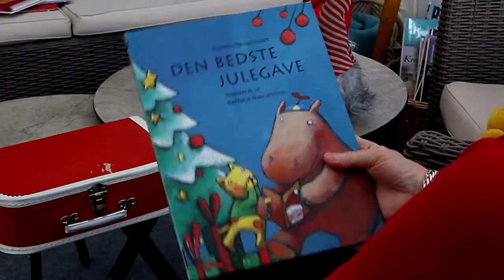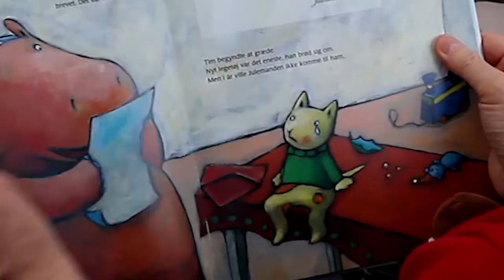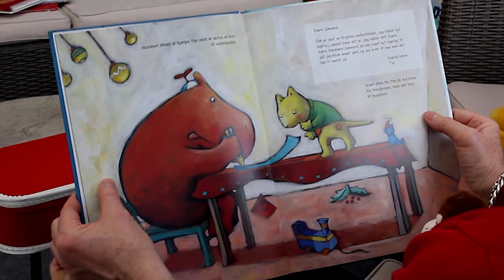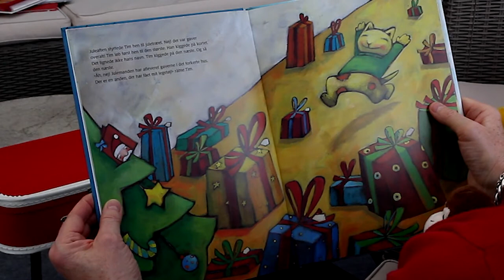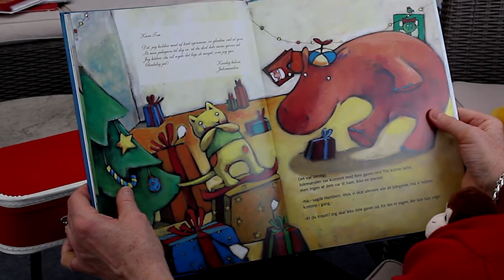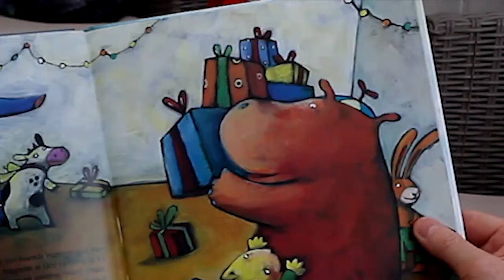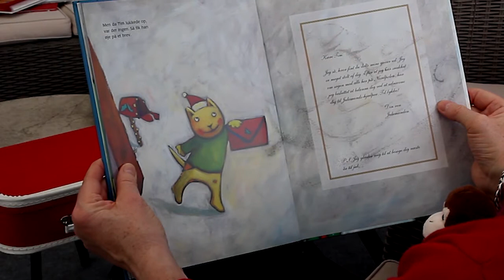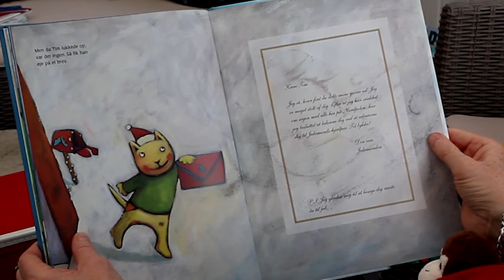15. december: Den bedste julegave - Gittes kuffert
Tekst: Charise Neugebauer. Illustrationer: Barbara Nascimbeni. På dansk ved Mette Jørgensen.